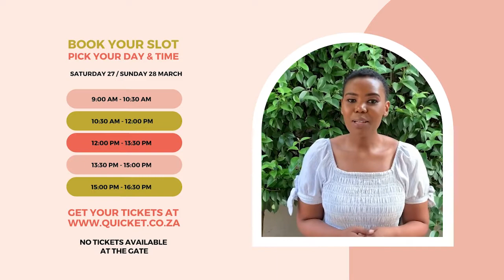The Linden Market Autumn Eclectic Edition 2021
The Linden Market 2021 Autumn Edition is taking place on Saturday 27 & Sunday 28 March at The Botanical Gardens in Emmarentia.

We have amazing makers and creators lined up so bring your friends, family and fur babies for a beautiful local day out!

PLEASE TAKE NOTE OF THE FOLLOWING

☑️Only online tickets available.
☑️No mask, No entry!
☑️Secure Parking at Roosevelt High School fields R20
☑️Fur friends welcome (on leash)